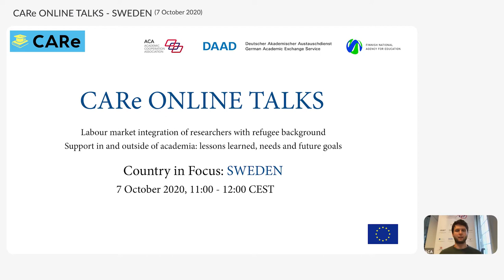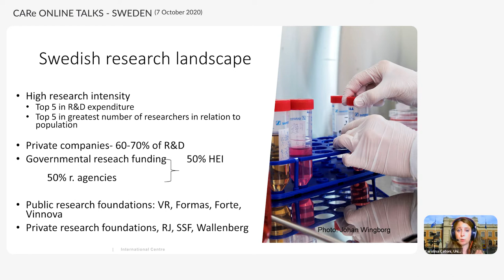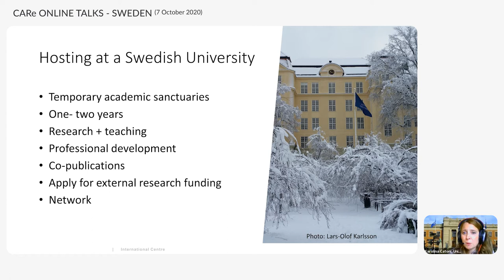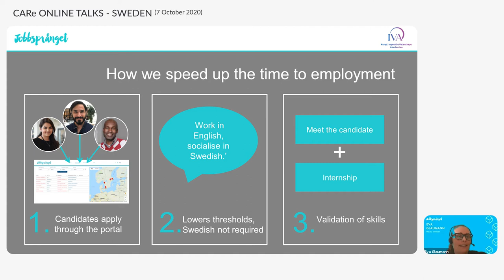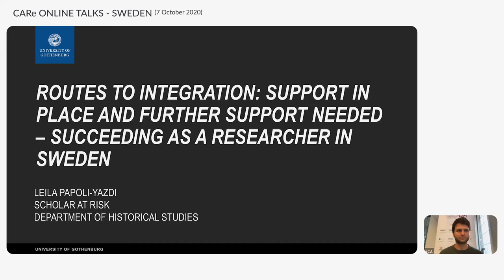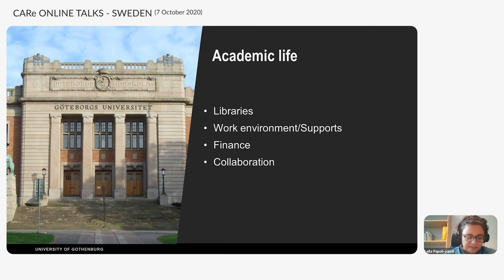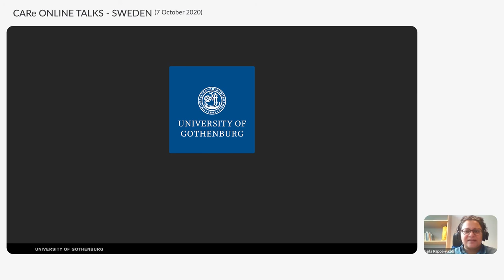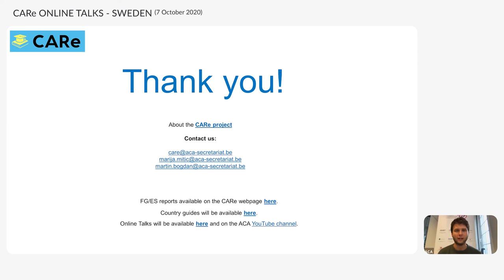CARe Online Talk: Sweden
In the Swedish online talk we had a look at national and institutional support available for researchers with refugee background/at risk helping to integrate into the research landscape. Examples about successful routes to integration in the science landscape were also presented, as we as alternative pathways - a programme helping researchers in matchmaking with employers outside of academia.

Date/time: 7 October 2020, 11.00 – 12.00 CEST

Speakers:

Karolina Catoni, University of Gothenburg/Scholars at Risk (SAR)
Swedish research landscape - Available national support structures and programmes for researchers with refugee background/at risk

Eva Glaumann, Jobbsprånget
Swedish labour market – Available support for researchers/academics outside of Europe and matchmaking with employers outside academia

Leila Papoli Yazdi, University of Gothenburg
Routes to integration: Support in place and further support needed – Succeeding as a researcher in Sweden

Moderator: Martin Bogdan (Academic Cooperation Association)

The main goals of the event:

• Propose potential actions and initiatives at national and institutional level that could help researchers with refugee background/at risk integrating into academia
• Propose potential programme available to support academics outside of Europe in matchmaking with employers from labour market
• Share experiences of pathways on how to successfully integrate into research market
• Discuss main challenges (short and long-term) and potential ways to overcome them (at national/European level)